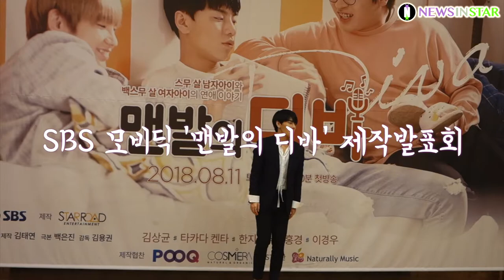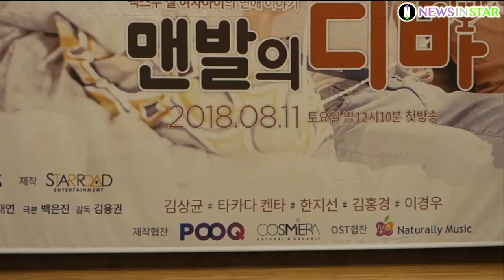[뉴스인스타] 180810 SBS 모비딕 미니연애시리즈 '맨발의 디바' 제작발표회 JBJ 포토타임 직캠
10일 오후 서울시 양천구 목동 SBS 사옥에서 SBS 모비딕 미니 연애시리즈 '맨발의 디바' 제작발표회가 열려 JBJ 김상균, JBJ 타카다 켄타, 한지선, 김홍경, 이경우와 김용권 감독이 참석해 포토월에서 포토 행사를 진행하고 있다.